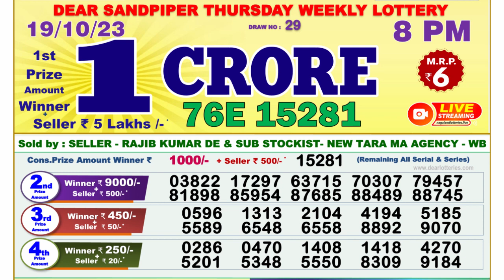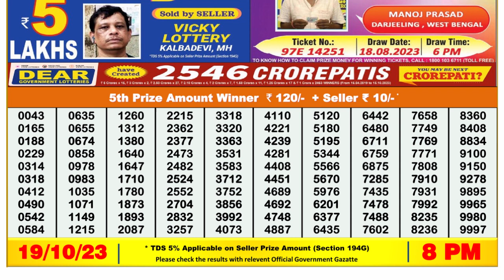Nagaland Lottery Sambad Live 8pm 19.10.23